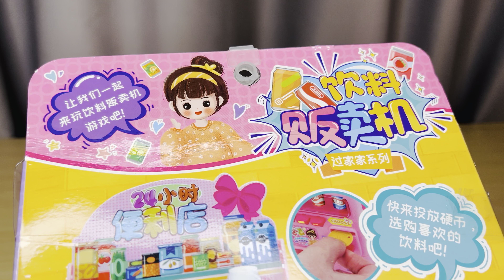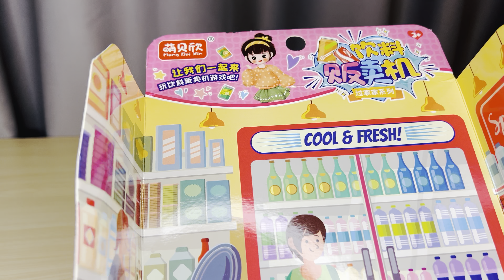🩷 [4K] 11 Minutes Satisfying With Unboxing Grocery Toys| ASMR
- Toy unboxing
   - No talking